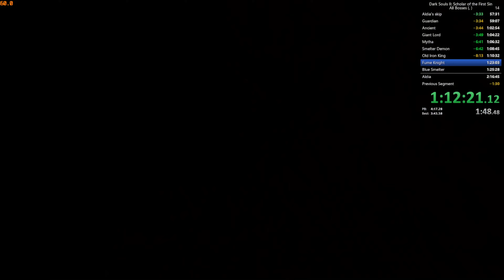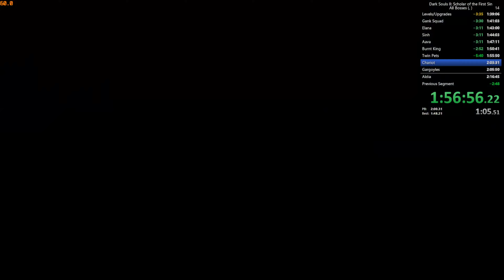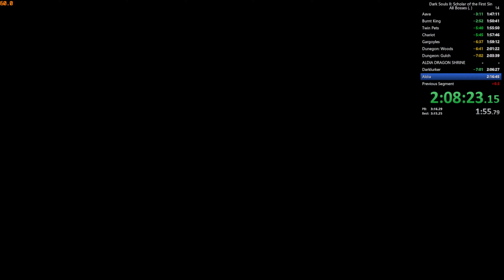(Sotfs) All Bosses, Unrestricted 2:10:00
Still derusting, but thought I'd upload this, first run of the day! Grind to 205 next.

Shoutouts to magiclube I guess haha.